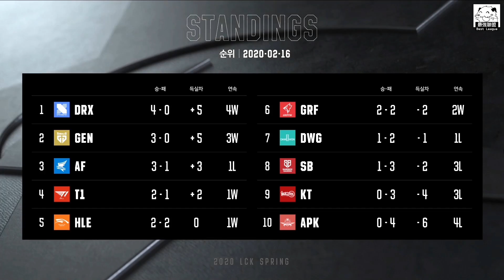DWG vs KT ShowMaker柔伊瘋狂壓制Kuro Nuguri五百防鄂爾輕鬆虐泉！Game 1 | 2020 LCK春季賽精華 Highlights